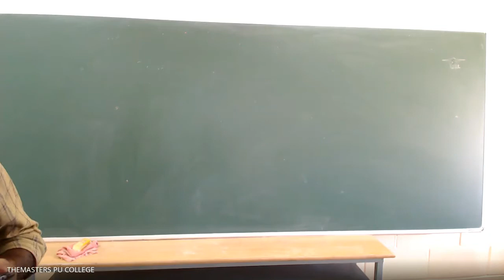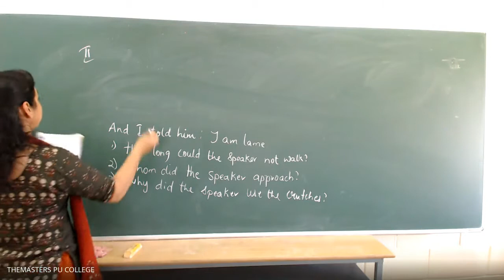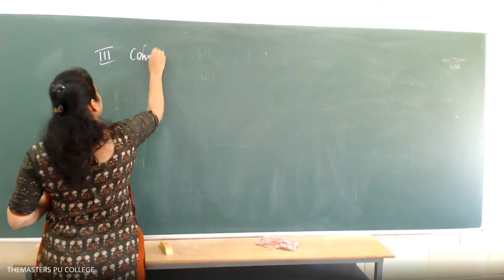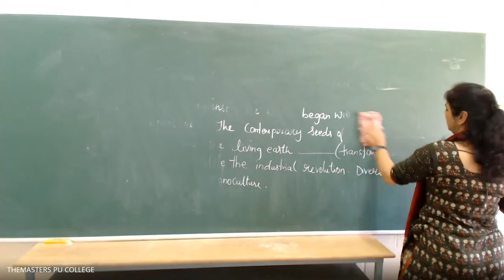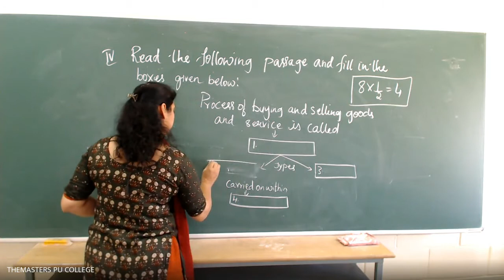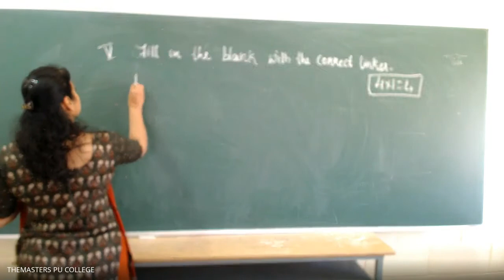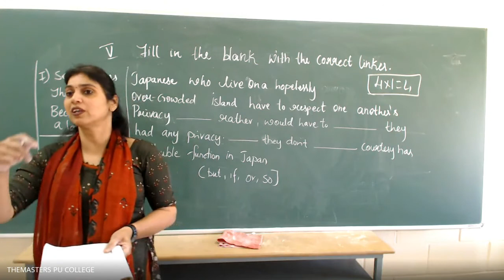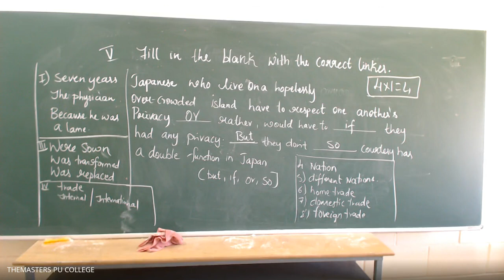2nd PU ENGLISH, 10 12 20